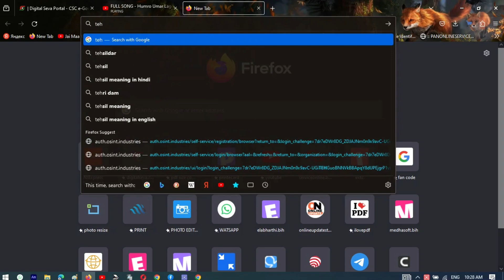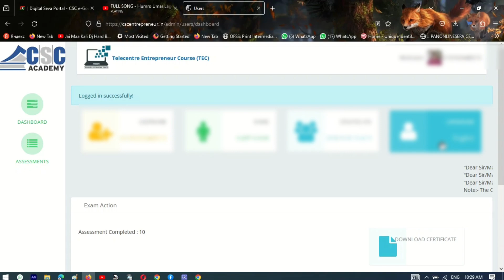Tec Certificate Download| Tec Certificate Downloa Kaise Kare | Csc Tec Certificate